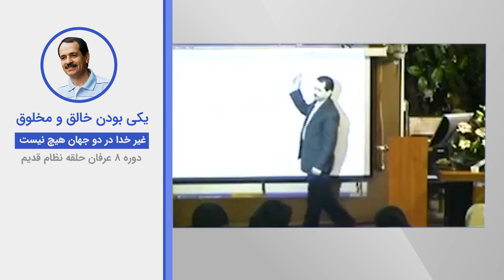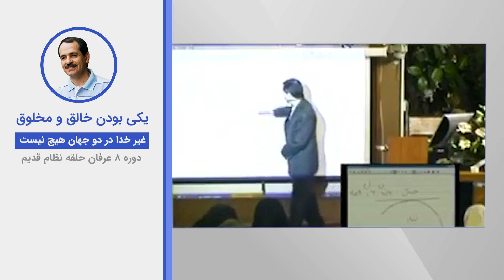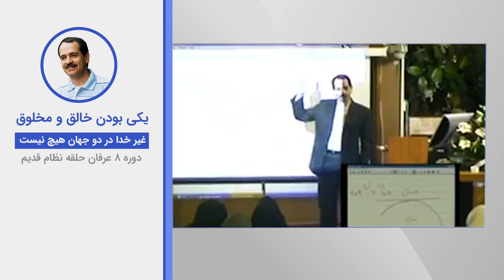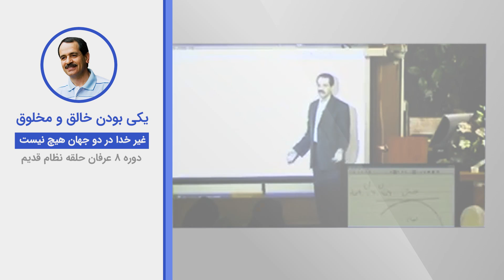یکی بودن خالق و مخلوق - غیر خدا در دو جهان هیچ نیست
ویدیوهای دروس موضوعی نظام قدیم عرفان کیهانی حلقه (آکادمی طاهری) از سری دروس ارائه شده در دهه هشتاد خورشیدی توسط محمدعلی طاهری می‌باشد. این ویدیو بخش کوتاهی از جلسه ششم دوره هشت  نظام قدیم عرفان کیهانی حلقه است. شما می‌توانید بقیه مباحث مطرح شده در این جلسه را در پلی لیست مربوطه دنبال بفرمایید.